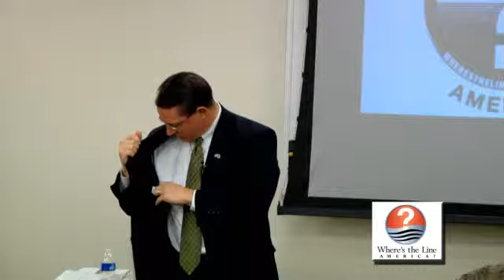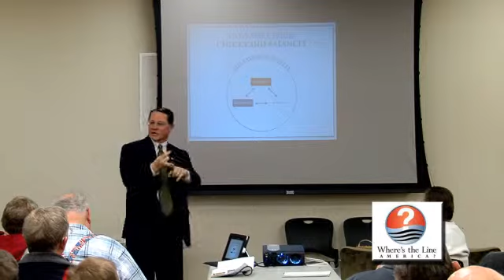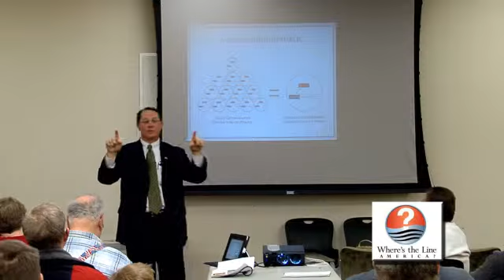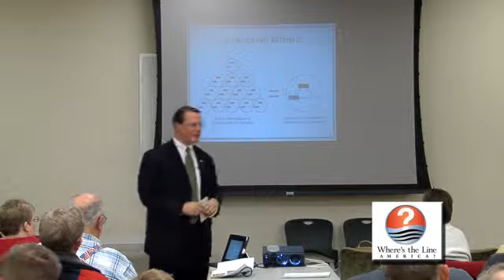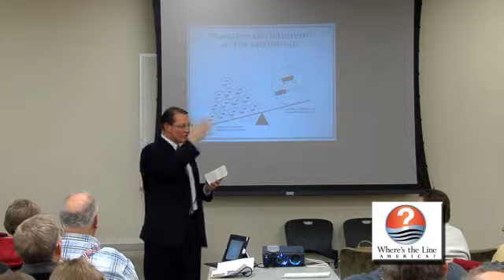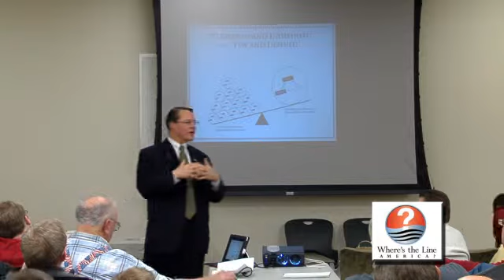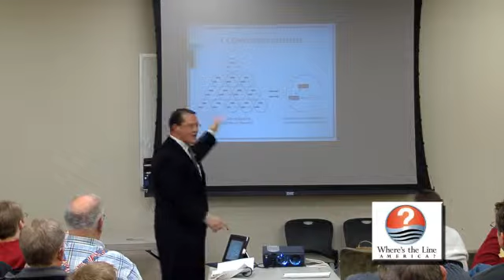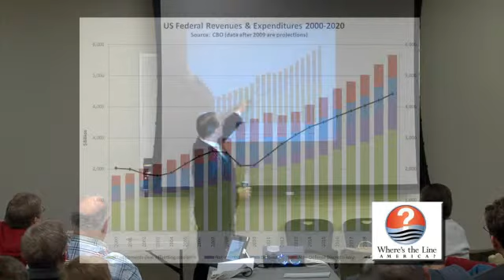Where's The Line?-Ken Ivory (Part Two)